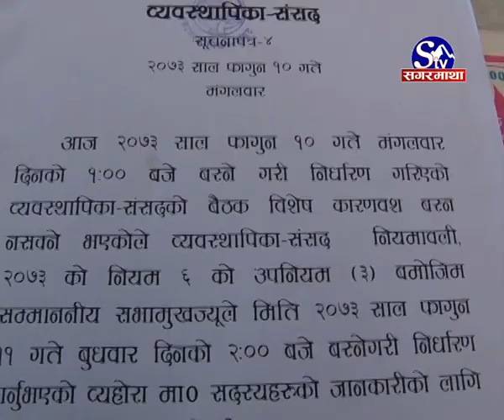संसद रोकियो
आज बस्ने भनिएको संसद बैठक प्रमुख प्रतिपक्ष्ँी दल एमालेले समय मागेपछि भोलीसम्मका लागि सुचना टा“सेर स्थगित गरिएको छ । सरकारले आज बस्ने संसद बैठकमा संविधान संसोधनको प्रक्रिया शुरु गर्ने बताएपनि सहमति हुन नसकेपछि बैठक नै स्थगित भएको हो ।